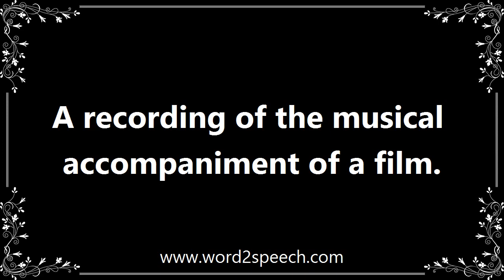Soundtrack - Definition and How To Pronounce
Title: soundtrack

A recording of the musical accompaniment of a film.

It is possible to construct a film soundtrack entirely out of classical music.

How to pronounce soundtrack
definition of soundtrack
audio dictionary
How to say soundtrack
What is the meaning of soundtrack
Pronounce soundtrack